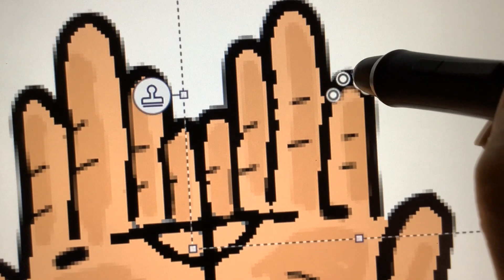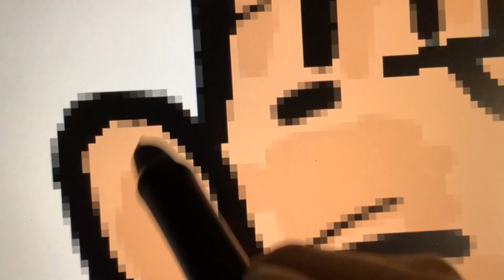🙏How to Draw Praying Hands | Cómo Dibujar Manos Orando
This time I'm using a digital tablet, but you can still draw Praying Hands using a pencil or a pen just simply follow the steps in this video. Pause and replay as often as required. Follow long, grab your pencils, markers, and learn how to draw Praying Hands. Have Fun!

                                                                             👇⬇️ ⬇️   E s p a ñ o l  ⬇️⬇️ 👇

🙏 Gracias por tu visita. Esta vez estoy usando una tableta digital pero aun así tú puedes dibujar Manos Orando con un lápiz o plumón simplemente siguiendo los pasos de este video. Haz una pausa y repite cuantas veces como sea necesario. Sigue los pasos, ve por tus lápices, plumones y aprende a dibujar Manos Orando. ¡Que te diviertas!

ღღღღღღღღღღღღღღღღღღღღღღღღღღღღღღღღღღღღღღღღღღღღღღღღ

✅Una vez más, ¡Gracias por tu visitar! Realmente lo apreciaría muchísimo. 🙏

🌼🎀 ☆ ℂℴᗰℳℯℕᎿ 🌼🎀

✿Ƹ̵̡Ӝ̵̨̄Ʒ✿  Un poco acerca de mi ✿Ƹ̵̡Ӝ̵̨̄Ʒ✿         ⬇️ ⬇️   E s p a ñ o l  ⬇️⬇️

📺 En este canal compartiré un pedacito de  arte-dibujo, de ante mano no se mucho de las técnicas de dibujo pero me encanta dibujar. Te desafío a que dibujes tu también. ¡Anímate! ¡Tú puedes!

✿Ƹ̵̡Ӝ̵̨̄Ʒ✿   A little bit about ME  ✿Ƹ̵̡Ӝ̵̨̄Ʒ✿          ⬇️ ⬇️   E n g l i s h  ⬇️ ⬇️

📺 In this channel I will share a bit of art-drawing, I don't know much about drawing techniques beforehand but I love drawing. I challenge you to draw too. Cheer up! You Can Do it!!

📧 ¡Te animo a que dibujes! Dibujar es lo mejor que podrá pasar en tu VIDA. Si dibujas uno de mis dibujos, envíalo a mi correo. Me daría gusto verlo. En cada video publicare pondré los nombres del reconocimiento de los que me mandaron sus dibujos. Si quieres que dibuje algo en particular me puedes escribir a mi correo Esperare tu respuesta.

📧 I encourage you to draw! Drawing is the best thing that can happen in your LIFE. If you draw one of my drawings, send it to my email. I'd be glad to see it. On each video, I'll shout out the names who send me their drawings.   If you want me to draw something in particular you can write to my email, I'll wait for your answer.

🌼¡Día feliz!🌼

🌼Happy day! 🌼

【｡*†*｡☆тндйκчｏμ☆｡*†*｡】

Thank you for your help, please
❤️ Help me get ❤️